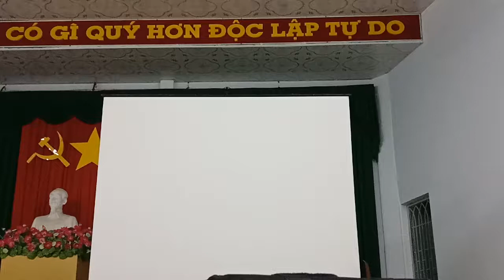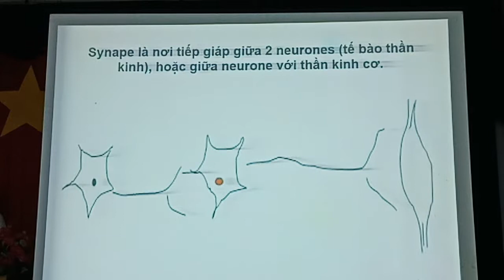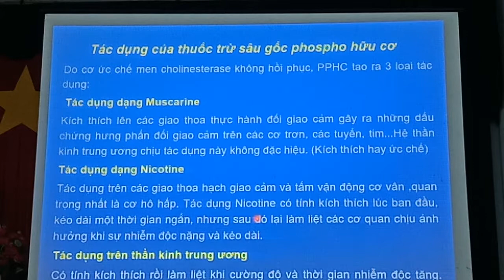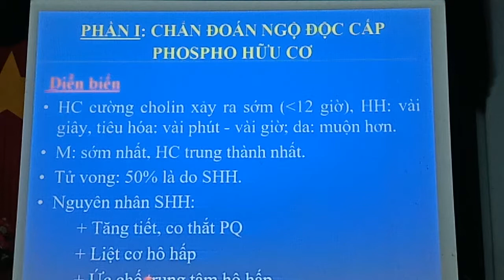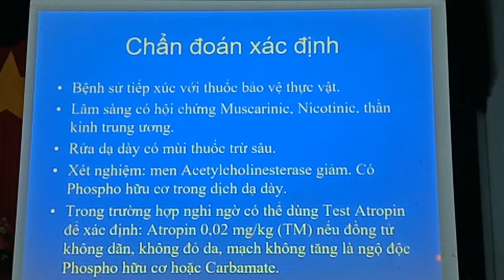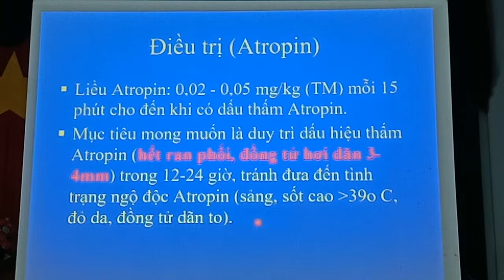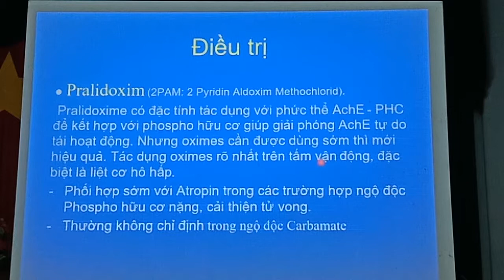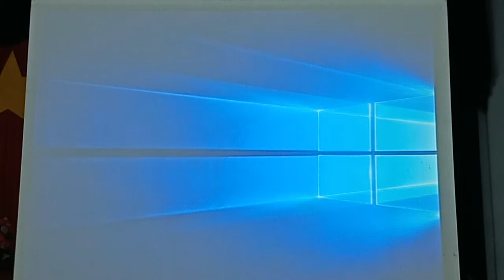Điều Trị Nhi TH- Ngộ Độc Photpho Hữu Cơ